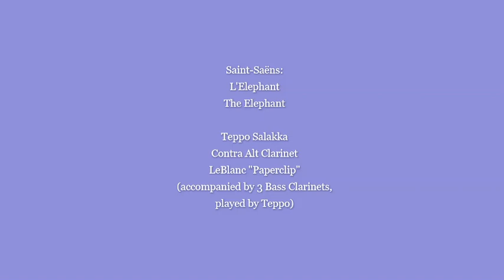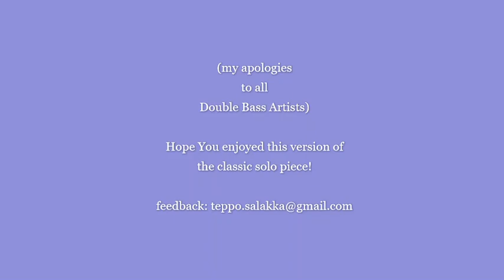The Elephant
A classic one - but a new version. Originally made for a presentation to Finnish watchers. LeBlanc Paperclip is the right one for this song (it even looks a bit like an elephant!).